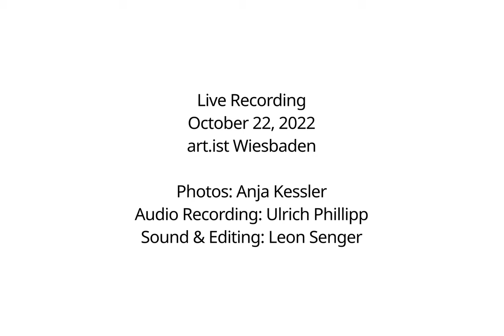Achter ohne Steuermann, Live at art.ist Wiesbaden, October 22 2022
Achter ohne Steuermann - the team behind art.ist

Dirk Marwedel - extended saxophone
Silvia Sauer - voice
Jan-Filip Ťupa - cello
Ulrich Phillipp - double bass
Uwe Oberg - piano
Wolfgang Schliemann - percussion
Jörg Fischer - drums
Ingo Deul - drums
Leon Senger - drums

Arr.: Dirk Marwedel

Live Recording
October 22, 2022
art.ist Wiesbaden

Photos: Anja Kessler
Audio Recording: Ulrich Phillipp
Sound & Editing: Leon Senger

Concert and Recording funded by
Kulturamt der Landeshauptstadt Wiesbaden
Kulturfonds Frankfurt RheinMain
Musikfonds e.V. by means of the Federal Government Commissioner for Culture and the Media
Hessisches Ministerium für Wissenschaft und Kunst